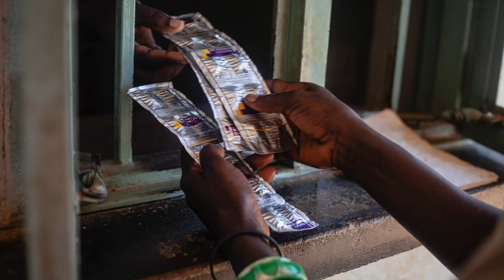Meet the Journalist: Esther Ruth Mbabazi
Esther Ruth Mbabazi discusses her reporting project on "Nodding Syndrome," a neurological condition affecting over 2100 children in Northern Uganda.